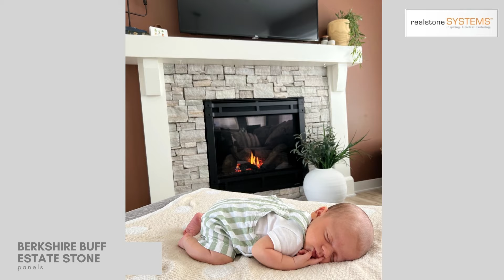Realstone Natural Stone Fireplace Contest Submissions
An amazing collection of trending fireplace designs from modern to traditional, with tv and without! Get inspired by a fireplace with tv, fireplace with mantle, fireplace with hearth, fireplace without a hearth, fireplace with bookshelves, modern fireplace, corner fireplace, tall fireplace and so many more.

To see the full collection of Realstone mosaics, glass tiles, natural stone veneer, stone tile, porcelain, pavers, reclaimed wood, cement tile and many other products

to purchase products visit one of our dealers or stop by one of our showrooms

TROY MI SHOWROOM
1170 Souter Blvd.

AURORA CO SHOWROOM
3250 Oakland St Unit B